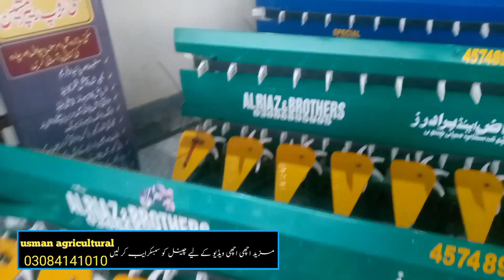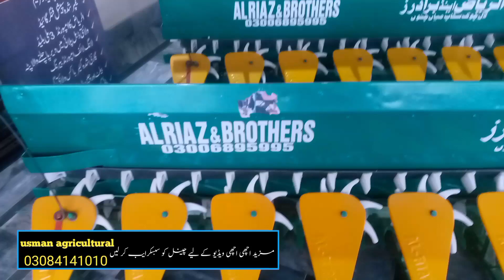New model Raipar 2024 price |Al riyaz zrai industry mian channu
usman agricultural
Raipar new model
al riyaz zrai industry
usman agricultural